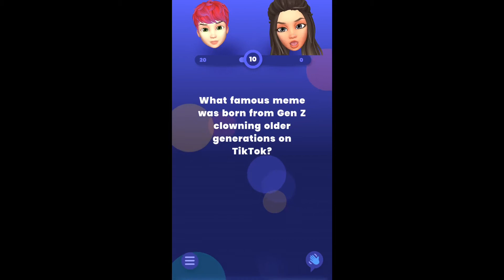Trivia Royale | #6 | Tik Tok | Okay Boomer | DrkButty